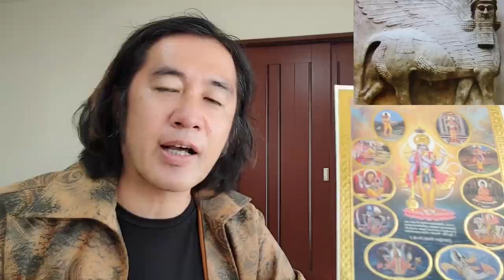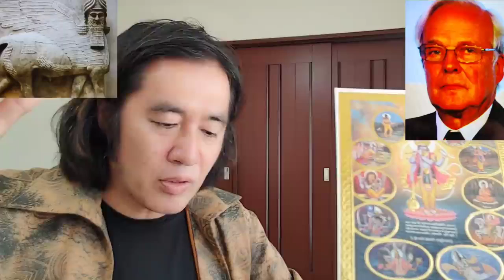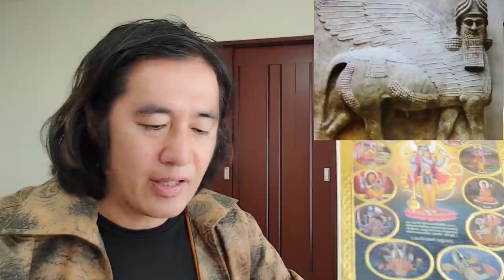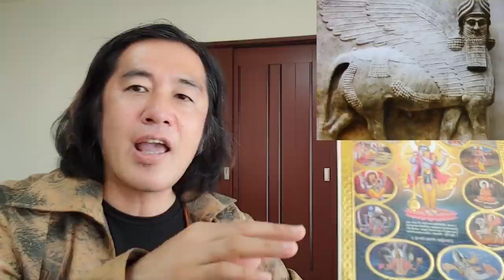ユダヤの神「ヤーベ」をサザエさん一家で例えてみた！